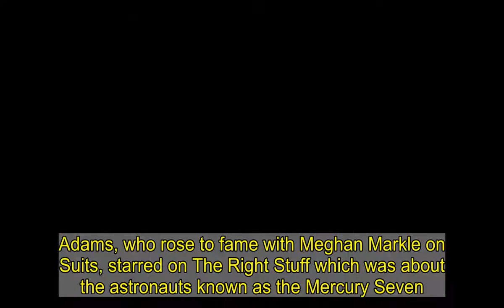The Right Stuff becomes FIRST scripted show canceled by Disney+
The Right Stuff has become the first scripted series canceled by Disney+.Patrick J. Adams, who rose to fame with Meghan Markle on Suits, starred on The Right Stuff which was about the astronauts known as the Mercury Seven.Although the program has been dropped by Disney+ its studio Warner Bros. Television is trying to sell it elsewhere, according to Deadline.   HBO Max and TNT which both fall under WarnerMedia are being mulled as places that the series might end up.  Warner Bros. Television and National Geographic put together the show with Leonardo DiCaprio's Appian Way Productions.The Mercury Seven were the astronauts who participated in America's first human spaceflight program Project Mercury at the dawn of the 1960s.   Patrick J. Adams starred as John Glenn who in 1962 became the first American to orbit Earth and later became a U.S. Senator from his native Ohio.Lately Patrick has been one of the many famous names defending Meghan amid her bombshell feud with her in-laws the House Of Windsor.The Right Stuff was based on Tom Wolfe's 1979 eponymous novel which was also made into a massive flop movie in 1983.  Last year's Disney+ version included such actors as Limitless heartthrob Jake McDorman and Once Upon A Time actor Colin O'Donoghue.The first season dropped its episodes on the streaming service from October through November of this past year. Back in 2019 Deadline reported that the show, developed my Mark Lafferty, would eventually cover the moon landing in a later season.